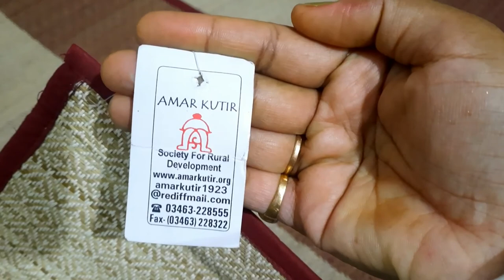Climbing perch fish recipe|| Facial korte dekhe Tojor ki kanna 😭bengalivlog